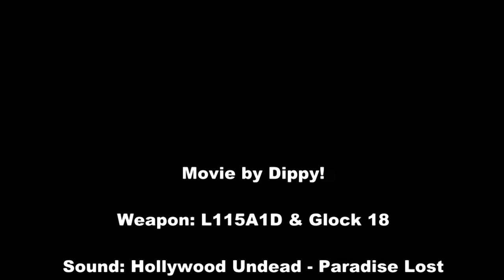L115A1. Dippy! Point Blank Russia